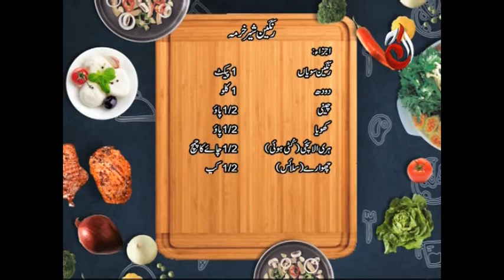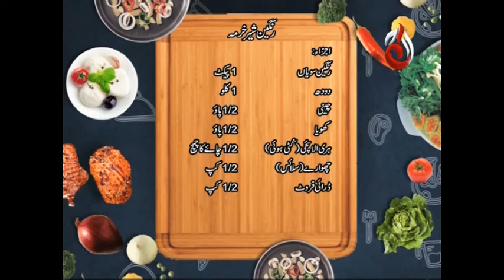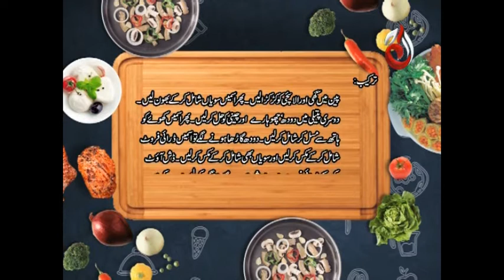Aaj ka Tarka - Eid Special- Episode 58 - Aaj Entertainment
Chef:
Gulzar Hussain

Recipe:
White Handi